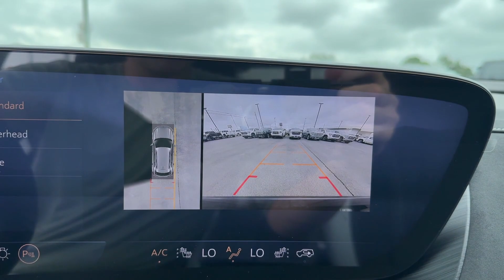2024 Buick Envision Sport Touring (ST) Tuscaloosa AL, Northport AL, Columbus MS, Meridian MS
Barkley Buick GMC is located at 3575 Skyland E Blvd, Tuscaloosa, AL 35405 and can be reached by phone via . We are your top choice when it comes to New and Pre-Owned Buick GMC vehicles in Tuscaloosa AL, Northport AL, Columbus MS, Meridian MS, Hoover AL

2024 Buick Envision Sport Touring (ST) LRBFZPE42RD013163 Video

With our large New Buick GMC Inventory, we have the perfect new car, truck or SUV to fit your needs!

With our large Pre-Owned Inventory, we have the vehicle you’re looking for!

This 2024 Buick Envision Sport Touring (ST) is full of phenomenal features such as:

Thank you for considering Barkley Buick GMC as your premier Alabama Buick and GMC dealer. We look forward to helping you with all your new car needs and hope to see you soon!